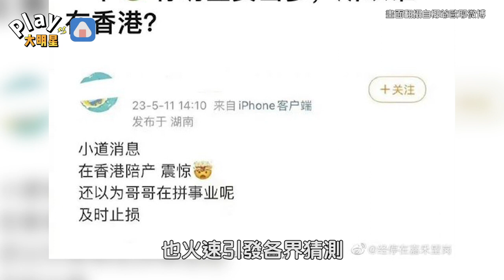網上瘋傳有男星到香港陪產 「這位大咖遭影射」結局曝光他道歉了